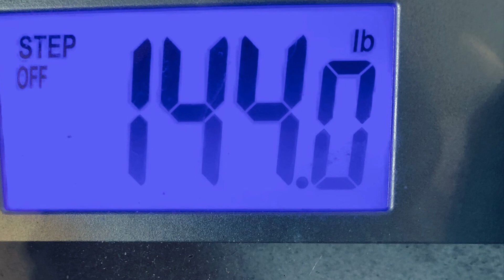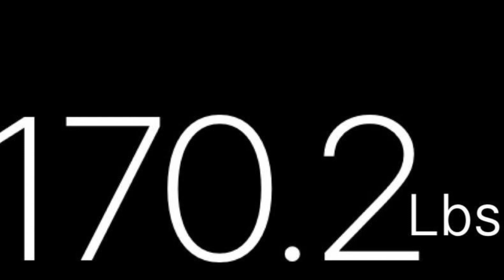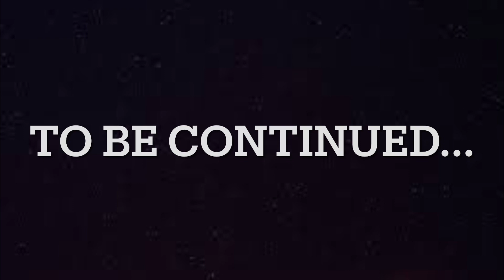Devran’s Fitness Documentary Pt.1 (The Transformation)